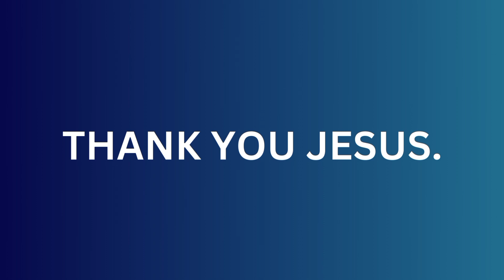TODAY GOD PROMISE || 07 -11-2023